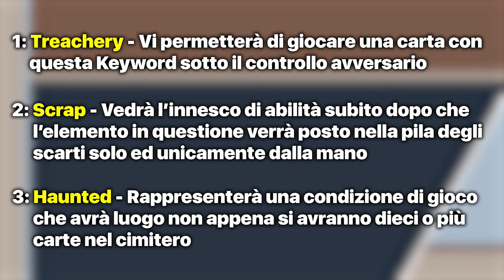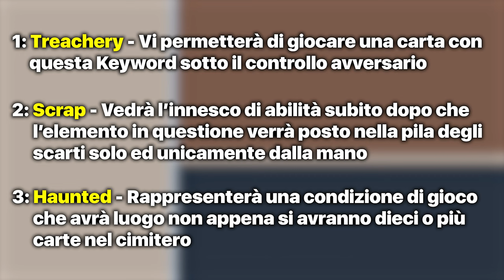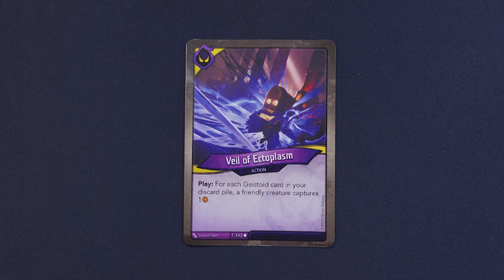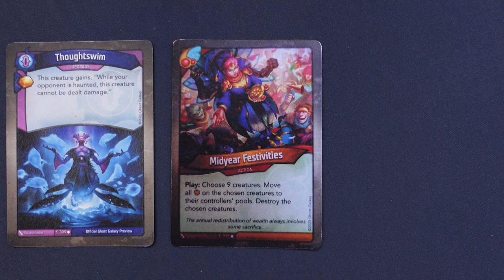ANTEPRIMA MONDIALE - Due nuove carte per Keyforge: Grim Reminder [SUB ENG]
Signori, come sempre alle 8.00 di mattina, scopriamo assieme le due nuove carte in anteprima per Keyforge: Grim Reminder. Buona visione!